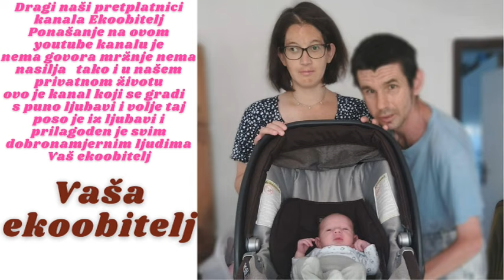Prezentacija što smo moj sin i ja kupili u Kaufland-u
Moj sin i ja smo krenuli lagano pješice do našeg najbližeg Kauflanda i kupovali ono što nam treba ali ja sam mojem tati pomagao pri kupnji držao sam skener s kojim se proizvodi skeniraju u olakšavaju plaćanje na blagajni usput sa sa tatom našao za mamu lijepo svjetleće ogledalo koje će joj pomagati pri šminkanju